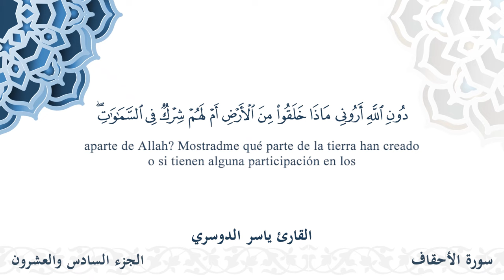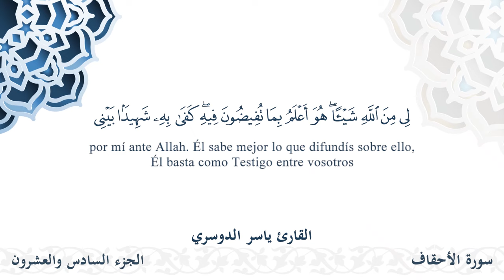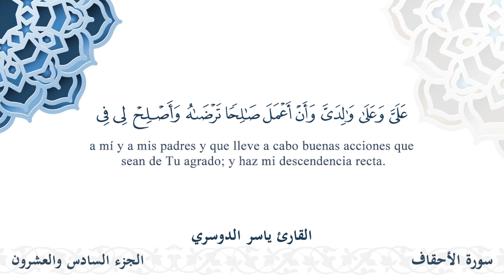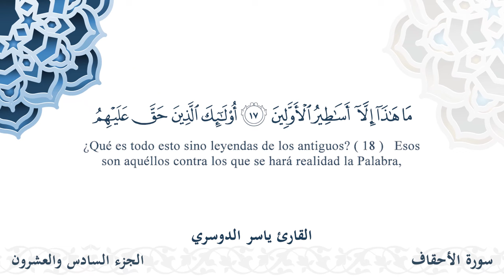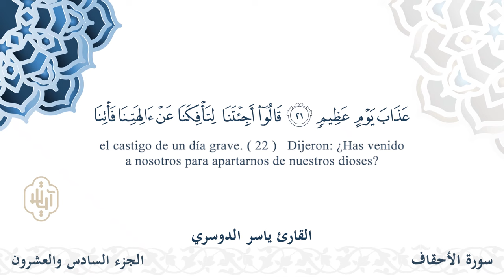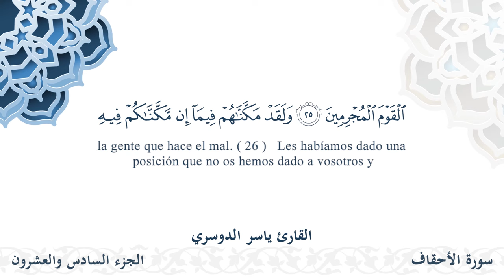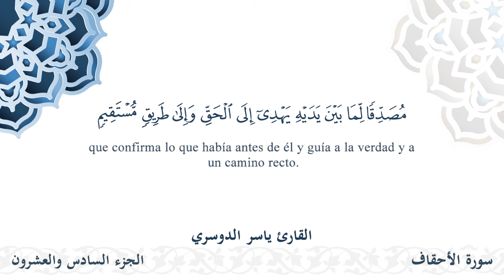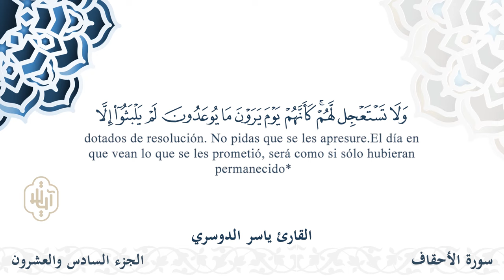سورة الأحقاف - القارئ ياسر الدوسري | مشروع